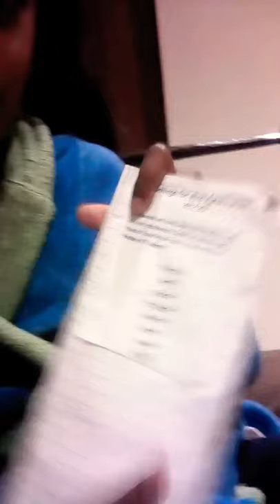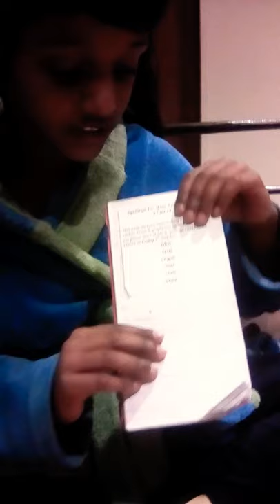School spellings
So nice